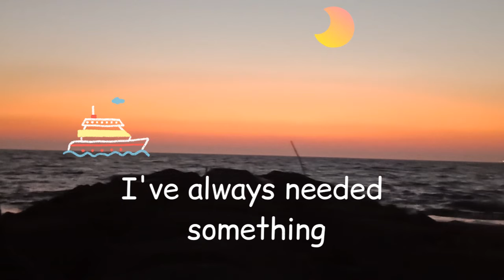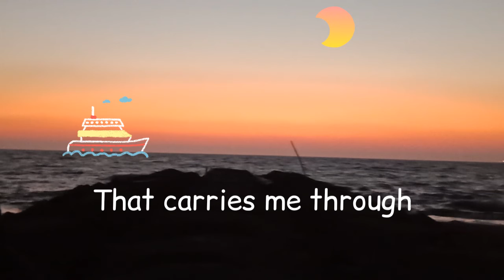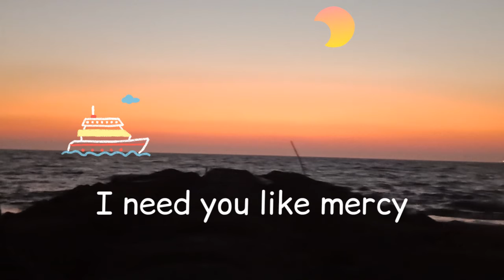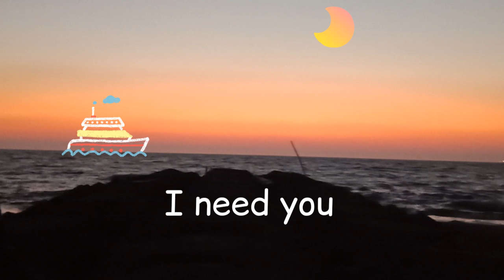Leann Rimes - I Need You Lyrics